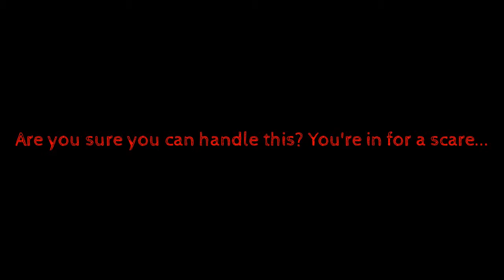The kidnaping ep 2 It started here.